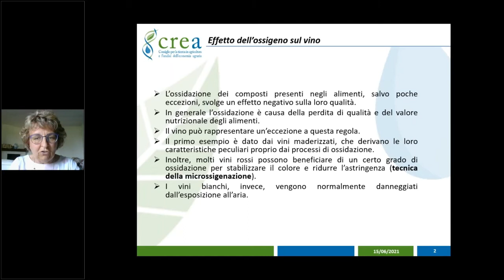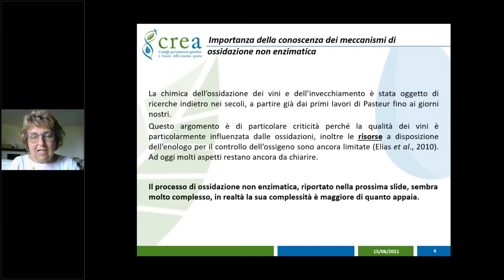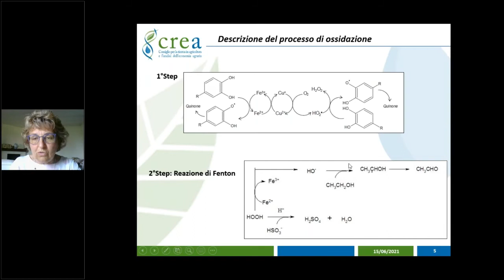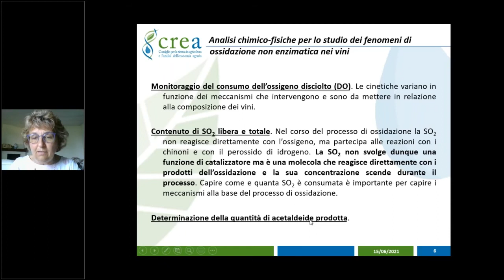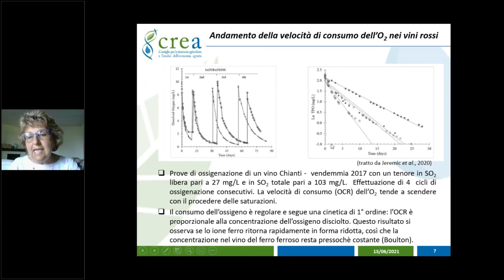I meccanismi dell'ossidazione nel vino - Parte 1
In questo video, estratto da un webinar che puoi trovare su Antonealla Bosso (CREA di Asti) ci parla dei meccanismi di ossidazione che possono incorrere in un vino.

Questo video è stato estratto dal webinar (organizzato da Vinidea in collaborazione con Dainese srl) dal titolo "L’ossigeno nel vino: dissoluzione, cinetiche di consumo ed effetto sulla composizione chimica"

La gestione dell’ossigeno rappresenta un fattore fondamentale nel processo di vinificazione.

Nei vini rossi un apporto controllato di ossigeno può portare a miglioramenti della qualità e alla stabilizzazione del colore, lo stesso non avviene nei vini bianchi.

In questo webinar gratuito parliamo dei fattori fisico-chimici che intervengono nella dissoluzione e nelle cinetiche di consumo dell’ossigeno e del loro effetto sull’evoluzione della composizione dei vini ossigenati.

Presentiamo sia dati tratti dalla bibliografia che alcuni risultati di recenti esperienze dirette.